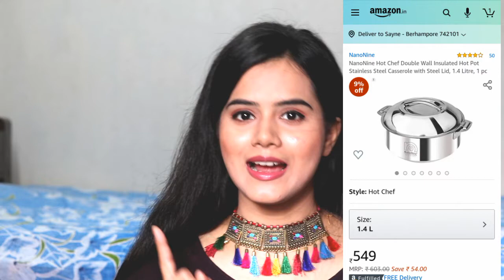Purchased Kitchen Utensils From Amazon | Worth? Waste? Must Watch before Buying | Sayne Arju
Water Bottle

Lunch Box